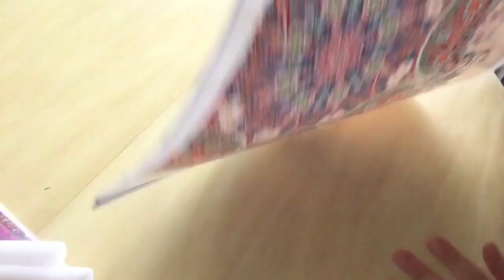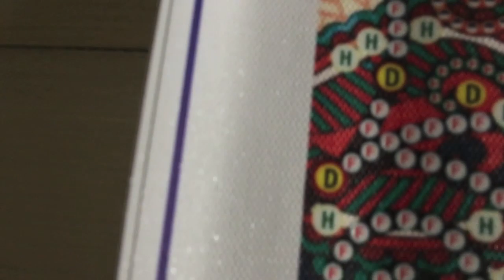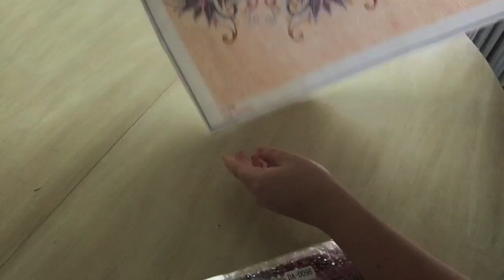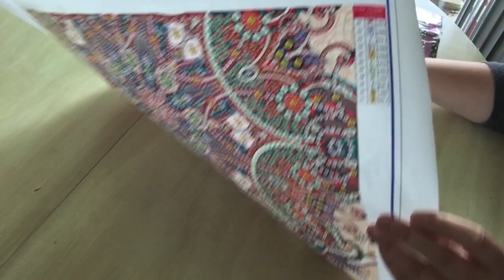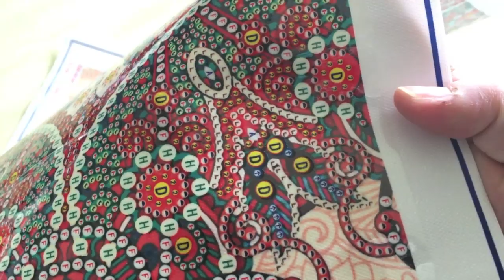Unboxing~HUACAN | ~*:Special Diamonds:*~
Unbox with me! Special Diamonds! Huacan Official Store!

Link to this Diamond Painting: